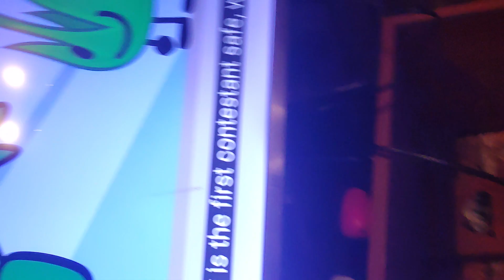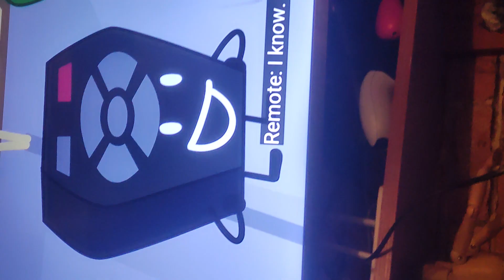Tunot, Tpot - Oh-Ah-Oh-Ah (Smurf cat version) (5 October 2023)